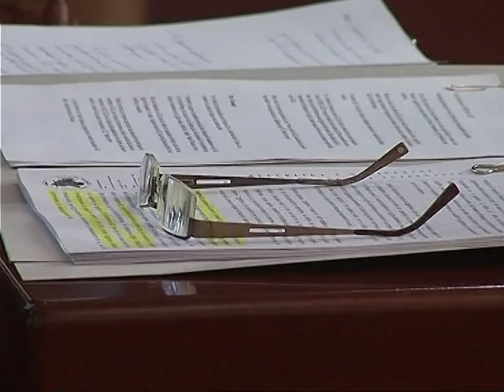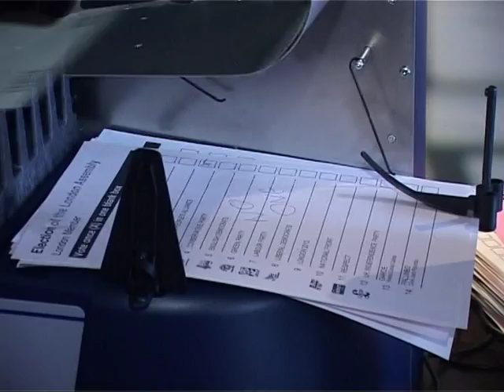KQZ E RIFORMATUAR DUHET TE PERFUNDOJE BRENDA SHTATORIT SHKAK ZGJEDHJET LAJM